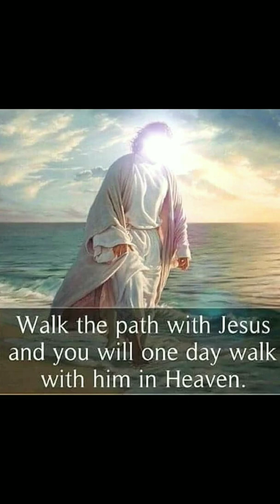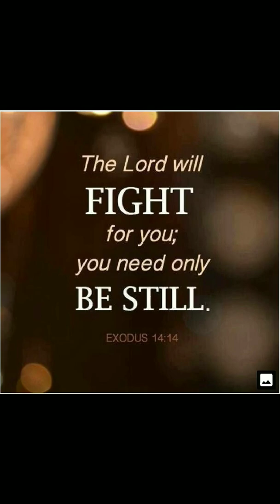Jesus is Your Deliverer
Reading from the NKJV Bible
• Pray for Those who need Saved
• Pray for the Homeless
• Pray for my Family and my Ministry
If you have Prayer Requests put them in comments.
Now to him who is able to establish you by my gospel and the proclamation of Jesus Christ... to the only wise God be glory forever through Jesus Christ! Amen.—Romans 16:25-27
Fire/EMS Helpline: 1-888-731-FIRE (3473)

Make the Call to Make Things Better

NATIONAL SUICIDE PREVENTION LIFELINE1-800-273-TALK (8255)